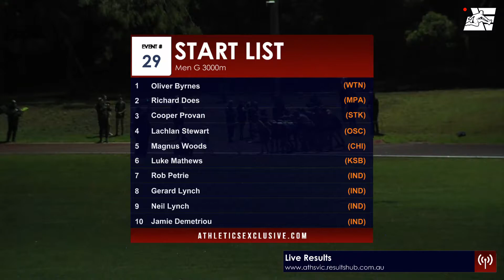Mens G 3000m: 2020-21 Victorian Milers Club - Meet 2 // aeTV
Mens G 3000m: 2020-21 Victorian Milers Club - Meet 2